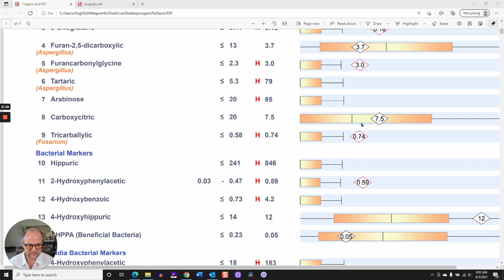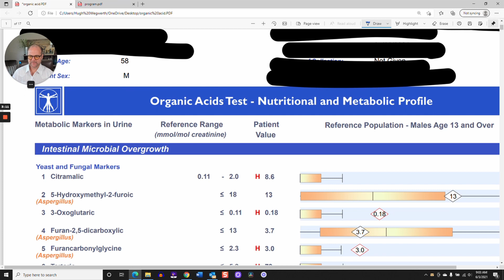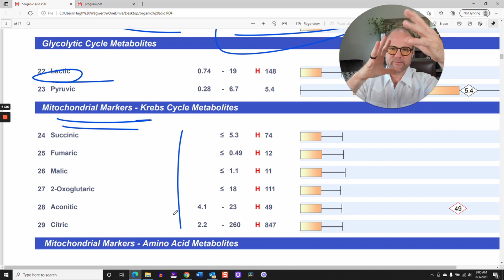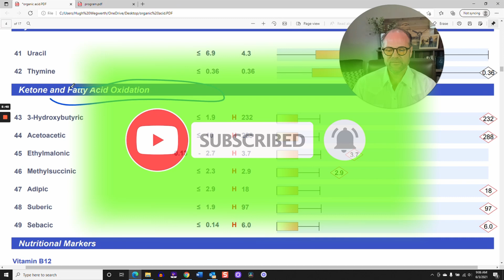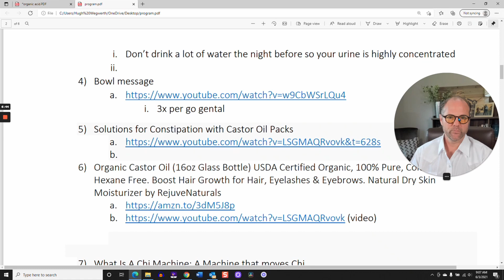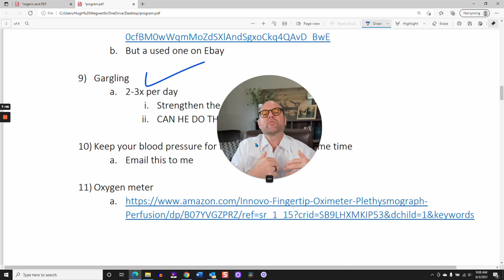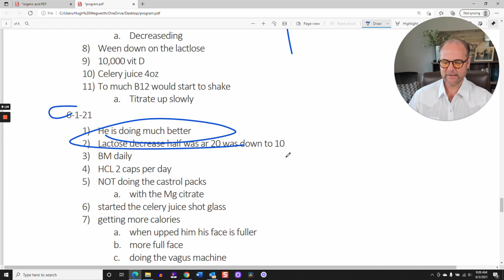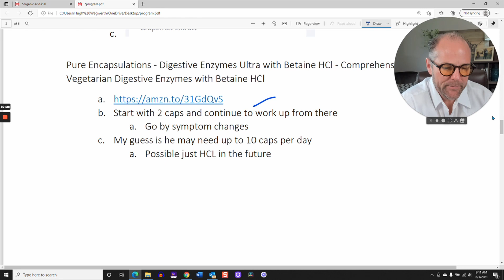My FIRST Bedridden Client | See How Horrible His Labs Are! | It all makes sense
When the conventional system fails, you need new tools in your toolbox. Today, we’re talking about a remarkable case—one that had me hesitant at first. This gentleman was bedridden, unable to move, depending on others for his basic needs. But six weeks into our treatment, using an Organic Acid Test as our guide, there’s been a massive shift.

𝗪𝗵𝗮𝘁’𝘀 𝗮𝗻 𝗢𝗿𝗴𝗮𝗻𝗶𝗰 𝗔𝗰𝗶𝗱 𝗧𝗲𝘀𝘁?
It’s a simple test—first morning urine, no hassle. This test checks 76 markers, including yeast, fungus, and even oxalates (those crystals that cause kidney stones and nerve issues). For this patient, 45 markers were off the charts!

𝗪𝗵𝘆 𝗪𝗮𝘀 𝗧𝗵𝗶𝘀 𝗧𝗲𝘀𝘁 𝗮 𝗚𝗮𝗺𝗲-𝗖𝗵𝗮𝗻𝗴𝗲𝗿?
This gentleman had been from doctor to doctor, but no one could pinpoint the root cause. His test results made everything clear—gut dysfunction, mitochondrial issues, and high lactic acid, all contributing to his bedridden state. But by addressing these with simple steps, he’s already gaining weight, moving more, and alert.

𝗦𝗶𝗺𝗽𝗹𝗲 𝗦𝗼𝗹𝘂𝘁𝗶𝗼𝗻𝘀, 𝗥𝗲𝗮𝗹 𝗥𝗲𝘀𝘂𝗹𝘁𝘀

We started small:
Bowel massage and castor oil packs
Magnesium citrate for constipation
Motion therapy with a Chi machine to get his body moving again
Strengthening his vagus nerve with basic gargling exercises

𝗔 𝗠𝗲𝘁𝗵𝗼𝗱𝗶𝗰𝗮𝗹 𝗔𝗽𝗽𝗿𝗼𝗮𝗰𝗵 𝘁𝗼 𝗛𝗲𝗮𝗹𝗶𝗻𝗴
His mitochondria, neurotransmitters, and nutritional markers were all out of balance. We addressed each issue step by step, introducing live foods like celery juice and specific supplements like CoQ10 and glutathione. These actions are bringing his body back to life.

Too many people suffer without answers. But with the right approach, there is hope. If you or someone you know is struggling, it’s time to seek solutions that work.

✅ Want to know more? Schedule a 20-minute consultation today!

Dr. Hugh Wegwerth DC

[00:00:00] Hi community, this is Dr. Hugh Wegwerth again
[00:00:30] organic acid
[00:01:20] Bedridden, I mean, he's literally in the bed like he can't move
[00:03:10] yeast and fungus
[00:03:25] Clostridium right due to high markers and Clostridia
[00:03:35] oxalates
[00:03:50]  Kidney stones are calcium. Kidney stones are oxalates here.
[00:03:55] Lactic acid
[00:04:05] mitochondrial functions
[00:04:40]  mitochondria is not function
[00:04:45] neurotransmitters, all high anxiety, depression, depolarization
[00:04:50] tryptophan
[00:04:55] serotonin, Quinolinic acid, which is very neurotoxic
[00:05:35] Ketones, fatty acid, oxidation
[00:05:46] vitamin C
[00:05:50] CoQ10, Q10 Glutathione and NAC
[00:05:55] We have poor glutathione status
[00:06:00] ortic acid, which is ammonia caused by bugs
[00:06:20] Clostridium marker's
[00:06:50] castor oil packs on the gut area
[00:06:56] We did a chi machine
[00:07:40] exercise the vagus nerve
[00:07:55] oxygen meter
[00:08:05] HCL challenge.
[00:08:40] Celery juice is alive
[00:09:10] He's gained weight. His brain function is back
[00:09:25] God  created you to be.
[00:09:55] spiritual being
[00:10:10] people suffering in this country